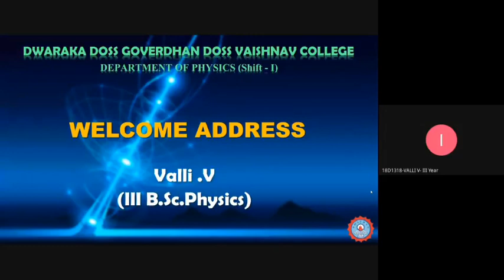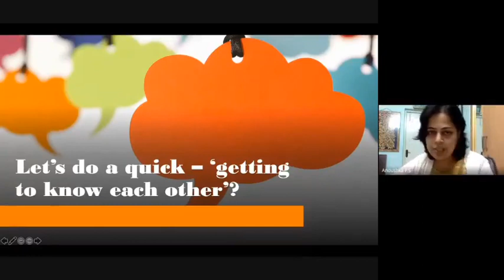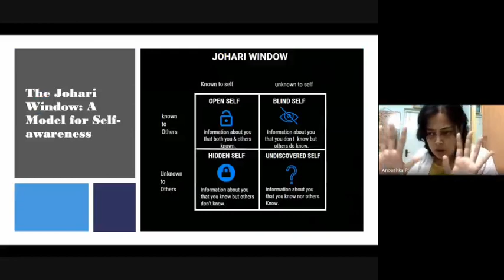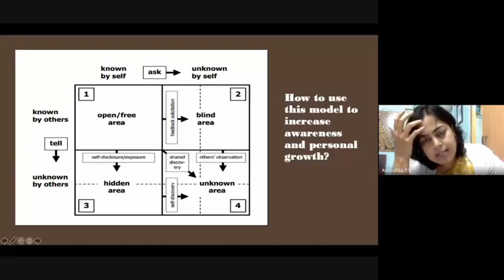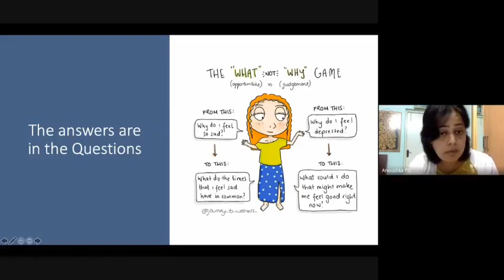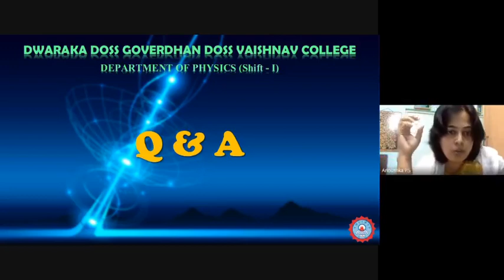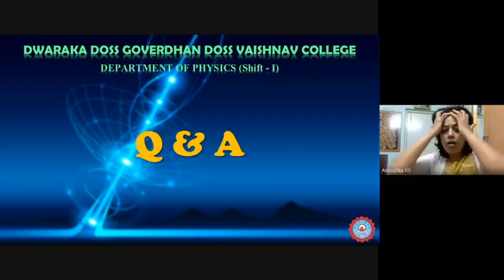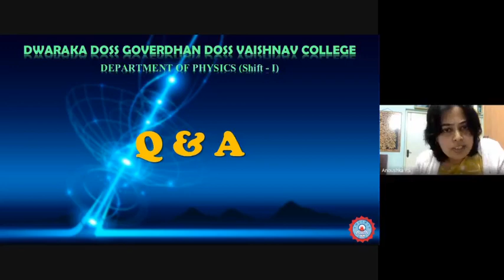Self Awareness for personal growth by Ms.Priya Veeraraghavan 6, Jan, 2021